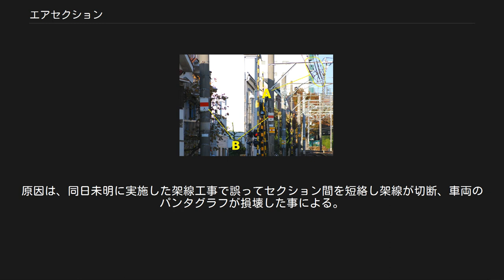エアセクション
架線のエアセクション（A）と電車線区分標（B） エアセクションとは、電気鉄道の路線に電力を供給する変電所間で異なる電力系統を区分するため、あるいは保守点検上の理由で架線に設けられる設備のことである。
 エアセクションは、基本的に直流電化区間において変電所から送られる電圧のき電区間と別の変電所から送られる同じ電圧のき電区間との境に設置される設備で、両架線の終端部において、両架線の引留め箇所付近に碍子を直列に取付け、架線柱1 - 2スパンの間で空気を絶縁体として架線を並列に配置しており、並列区間での架線間の標準離隔は普通鉄道で300 mm、新幹線で500 mm としている。
これにより、セクションの一種であるデッドセクションとは異なり、二本の架線は公称は同電圧であっても、実際は条件により多少の電位差が生じている。
なお、ここを電気車 が通過する際は並行する二本の架線がパンタグラフによって短絡してしまうが、通常の速度で通過するのであれば問題はない。
車両は通電を維持したまま通過できるが、力行や回生ブレーキの使用はできない。
そのため、エアセクションと同じ構成で、架線間の相互離隔は普通鉄道で150 mm、新幹線で300 mm とし、両架線をコネクタ（金具）により接続して、同じき電区間とし、力行や回生ブレーキの使用ができるようにしたものをエアジョイントと呼んでいる。
また、エアセクションと同じく、架線の吊架線に碍子とトロリー線に絶縁体となるFRP板を直列に配置して、き電区間を区分するFRPセクションと、交流電化区間で交流の位相差が無い（同相）場所では、架線に碍子を直列に配置し、トロリー線の部分にスライダーを設けて、き電区間を区分する碍子形同相セクションがある。
両者とも、駅構内などの低速で通過する場所や、上下線の渡り線の架線に使用されている。
 しかし、その区間にパンタグラフと架線が接触した状態で停車した場合、架線が断線してしまう事故が発生することがある（このような事故はパンオーバーと言われる）。
原因として、電位差のある両架線がパンタグラフによって短絡し、接触部の発熱によってトロリ線の強度が低下して自身の張力により破断する、あるいは、離線によって架線とパンタグラフとの間にアークが発生し、このアークは両架線の短絡電流によって通常よりも大きなものになるためトロリ線が溶断するといったことが考えられる。
また、母線引き通しと呼ばれる、架線から安定して受電するために編成中のパンタグラフを母線と呼ばれる電線で繋いでいる場合には、パンタグラフが直接エアセクションに掛かっていなくても電車の編成の中にエアセクションが含まれればパンオーバーは発生しうると考えられる。
剛体架線など、エアセクション内で停車しても溶断が起きにくい（温度上昇に耐えうる）架線も存在する。
 基本的に架線集電の電気機関車と電車はエアセクション内に停車してはならない。
しかしながら、踏切支障報知装置の動作や防護無線の受信などによる緊急停車の場合、やむを得ずエアセクション内に停車することがある。
 エアセクション内で停車してしまった場合、セクション両端の送電を同じ変電所から行うなどして電位差をなくし、一時的にエアセクションが存在しない状態にし、車両が移動できる状態にする。
エアセクションから移動させた後は送電の状態を元に戻し、エアセクションを「復活」させる。
エアセクションが存在しない状態にしたままでは、列車運行に必要な電力が不足し、通常運行に必要な列車本数を確保できなくなるため、復活させる必要が生じる。
 また、編成内にパンタグラフが複数ある電車の場合、一旦すべてのパンタグラフを降下する。
目視等の方法によりエアセクションにかかっているパンタグラフを確認し、エアセクションにかかっていないパンタグラフのみ手動で上昇させ、エアセクション外の安全な場所まで移動する。
そして、パンタグラフをすべて上昇させた後、運転再開するという方法もある。
 エアセクションが設けられている場所にはその存在を示すために電車線区分標かセクション標識という標識が掲げられることがある。
一般的に、エアセクション突入前に「ここから」、区間内に「× 止まるな！」、セクション外停止位置票として「○ クリア」などといった標識をそれぞれ置く。
 谷津駅 - 京成大久保駅で架線が切断する事故が発生し、3時間にわたって運転を見合わせた。
 さいたま新都心駅 - 大宮駅間で、上り普通列車が信号現示に従い停車した際、現場付近に設置されていたセク...